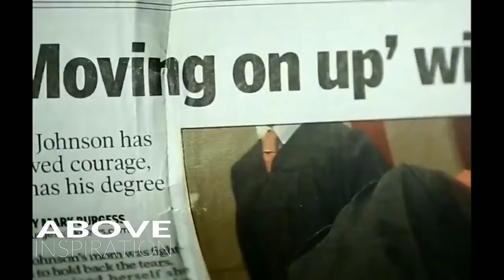'What will you do when God says No?' | ReginGaliliOfficial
Entry #: Quarenta
Title: 'What will you do when God says No?'

What would you do if everything you worked for your whole life was wiped away in one moment? Inky Johnson, who played safety at Tennessee, was projected to be a first-round NFL draft pick. But that dream evaporated when Johnson suffered a life-changing injury that left his right arm paralyzed. Since then, Johnson has turned his story into one of triumph to encourage and uplift those around him. His testimony shows us that the things that happen in life are not designed to stop us but to reposition us so we can come in contact for what God really has for us.

Speaker:
Inky Johnson